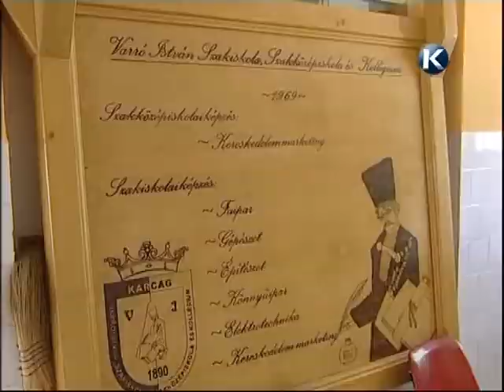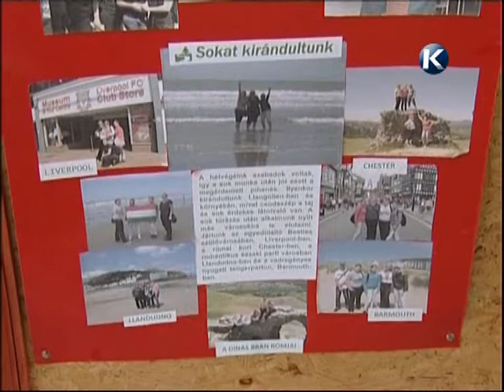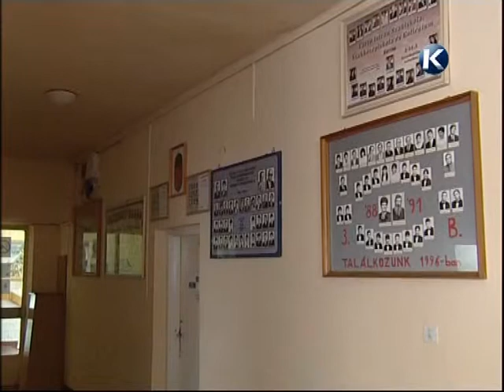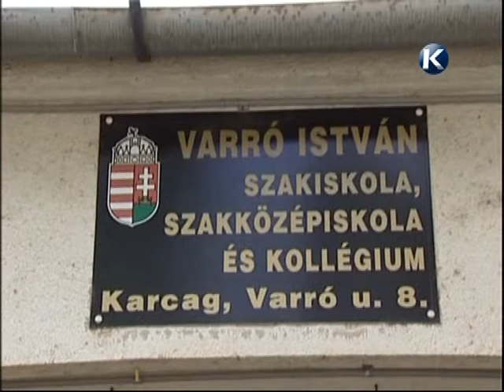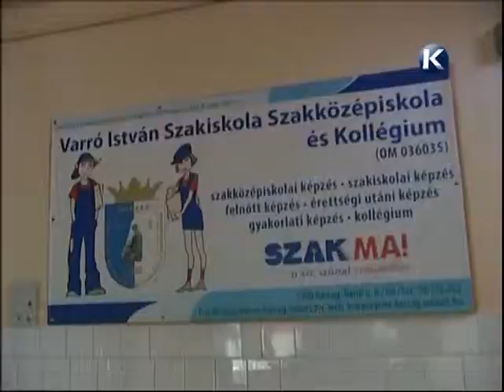Kálmán Dániel eredményes karcagi diákok